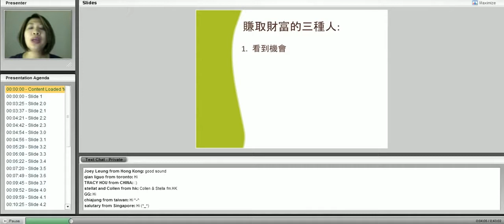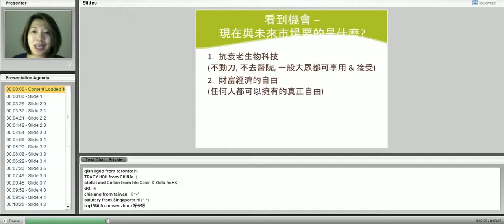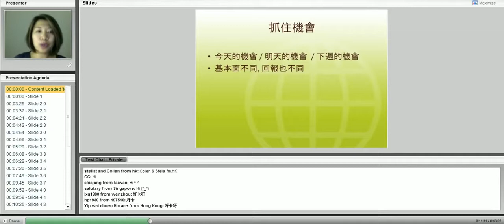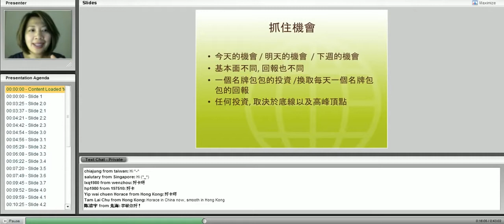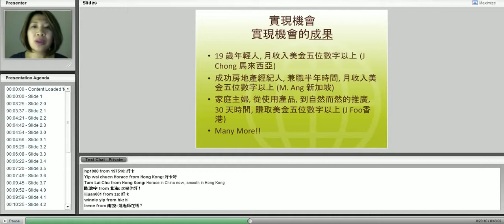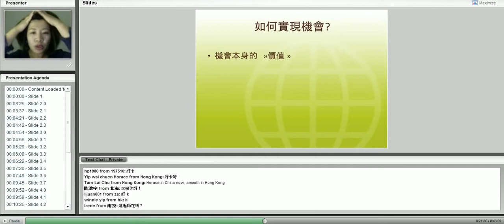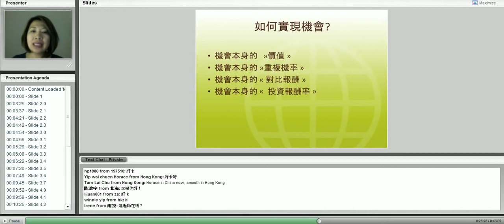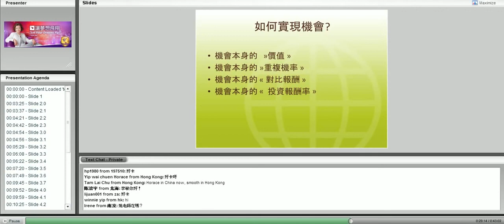真正的啟動從看懂後開始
主講 雙鑽總裁:  Yvonne Yen